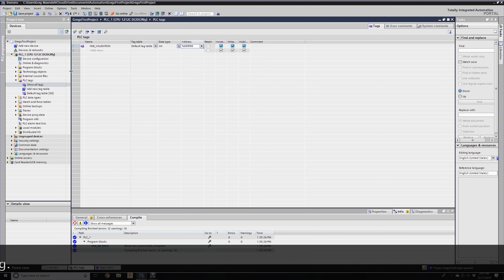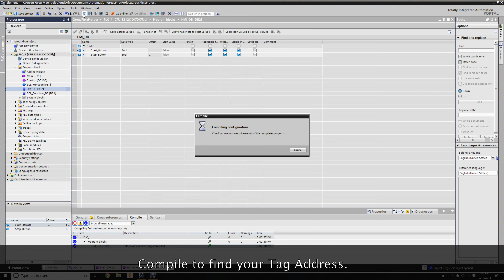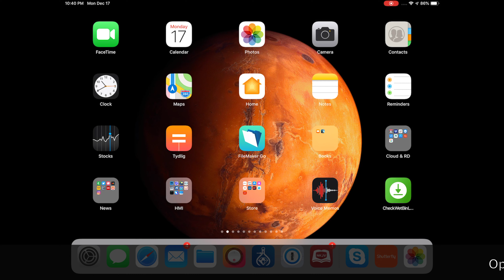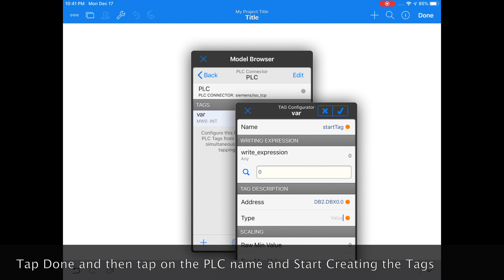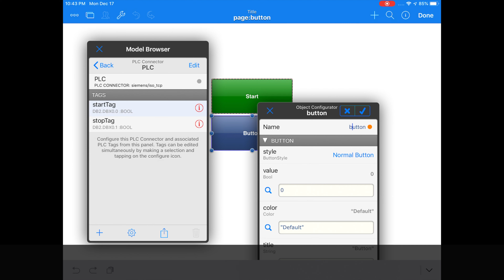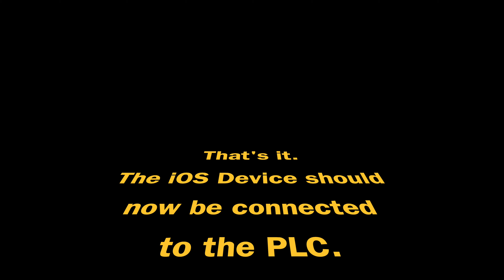Connect HMI Editor to Siemens PLC